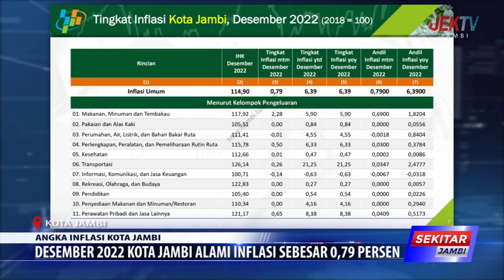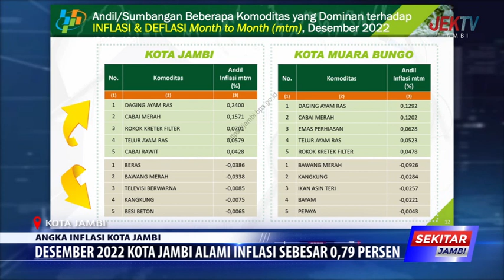DESEMBER 2022 KOTA JAMBI ALAMI INFLASI SEBESAR 0,79 PERSEN